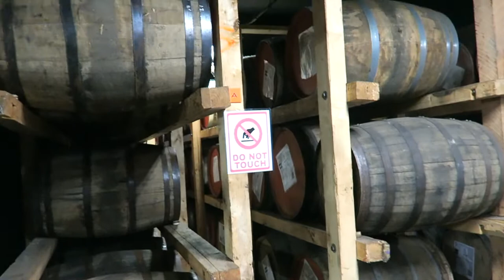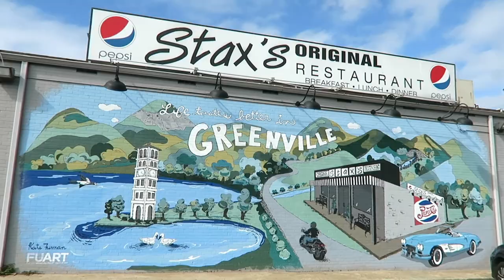BEST PLACES TO TRAVEL ALONE IN THE US // Solo travel USA ideas for newbie female travelers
Calling all solo female travelers! Looking for the best places to travel alone in the US?

If you’re new to solo travel, this video is for you! Here are my picks for the best places to travel alone in the US as a woman. Some of these may surprise you. But I truly believe that if you’re looking for some great solo vacations, these US cities are perfect!

Looking for more solo female travel advice? Check out the written version of this video on my blog at: (WITH EVEN MORE CITIES!)

CAMERA GEAR I USE FOR VIDEOS:
My Camera
My Camera
SD Card

Hey Guys! At no extra cost to you! You are in NO WAY obligated to use these links. This helps me run this channel and keep my site free and running. Thank you so much for your support!

-Mailing:
Kim R.
Pine Lake, GA 30072